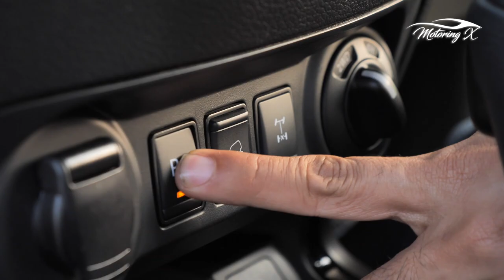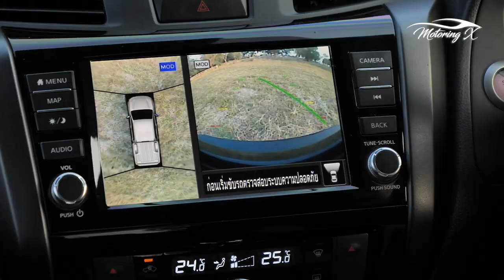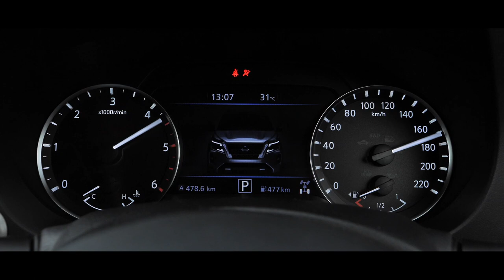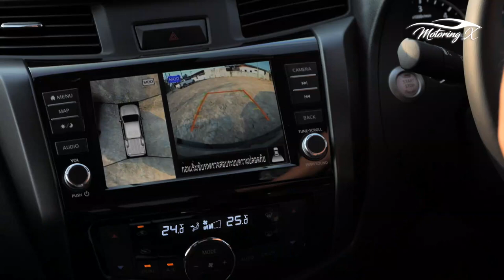ขับไปเทียบ Nissan Navara Pro4X จุดไหนเด่น : Motoring X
Motoring X รีวิวเต็มรูปแบบของ Nissan Navara Pro4X จุดเด่นที่น่าคบหาและจุดที่ต้องคำนึงกันเลือกซื้อ พร้อมเปรียบเทียบกับคู่แข่งในตลาด